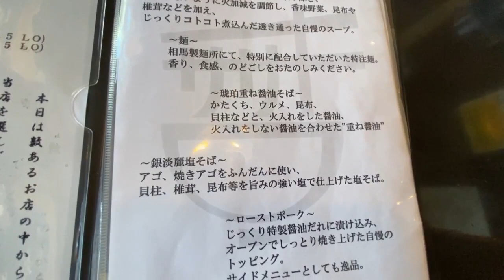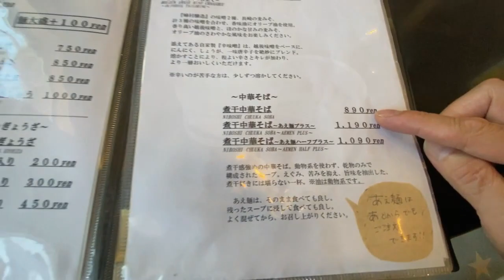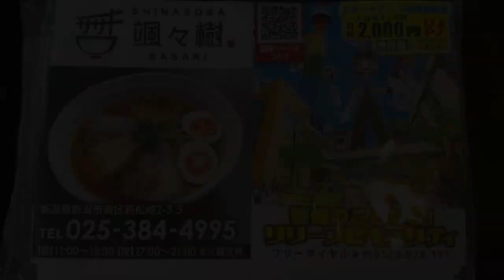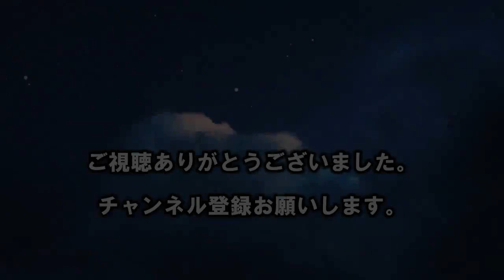支那そば ササキ（颯々樹）進化系のラーメンって感じです！店内もオシャレで、女性スタッフの対応もスバラシい！「まかない丼 １５０円はお勧めです！・・・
支那そば ササキ 「颯々樹」
新潟市東区新松崎2-3-5
営業時間
11:00～15:00
17:00～21:00

日曜営業